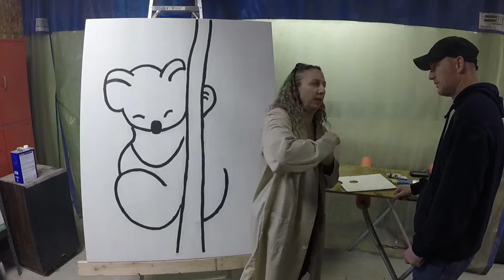Oil painting our Koala mascot tutorial Part 4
We decided to make a painting of our mascot and show off a little bit of the Mrs painting skills. This is the fourth video in the series. A look at the dried test panels and our pic for the next step. Painting and blending the background.Hope you enjoy.